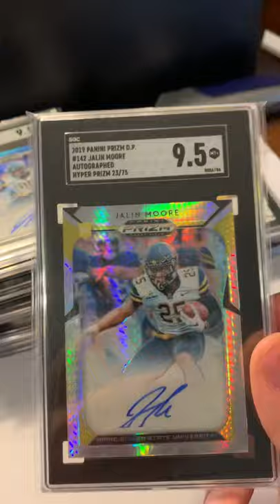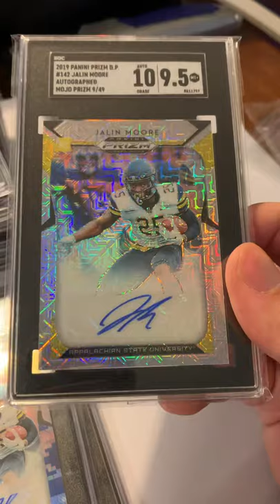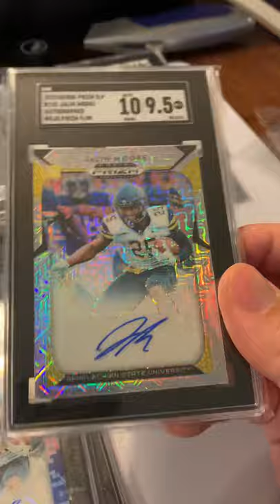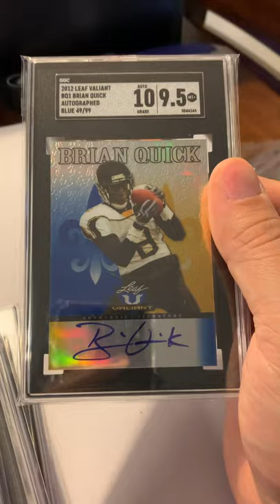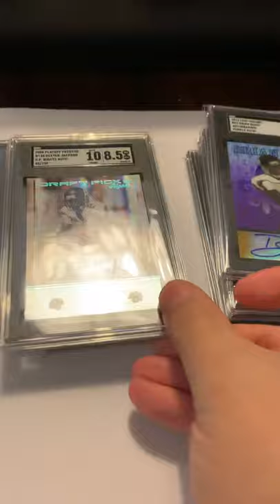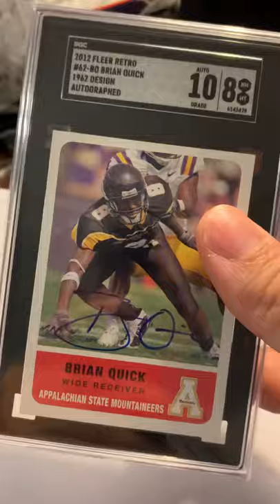Box #8 - SGC Appalachian State football card unboxing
I unbox box #8 in my SGC order of Appalachian State football cards.